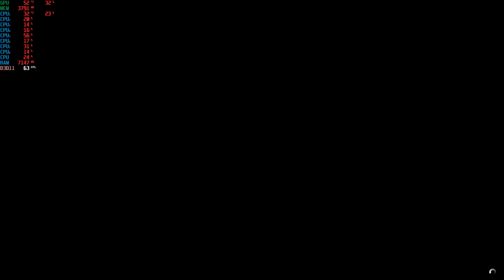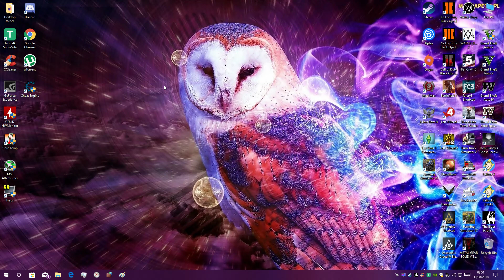Grand Theft Auto V Facility Bug 1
Hello Rockstar games, I've recorded the problem to show you what happens. as promised here's some time stamps to save you some time if you don't want to watch the whole thing.

time stamps:
00:00 - Firstly I'm showing you that while not on a mission I can walk in there no problems at all.

7:46 This is just before it crashes when I'm delivering the prep bag.